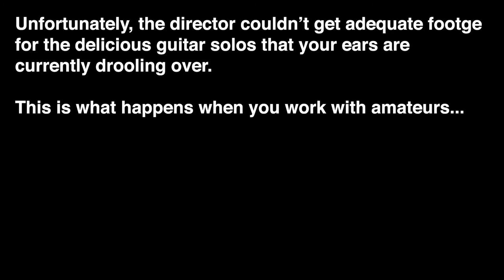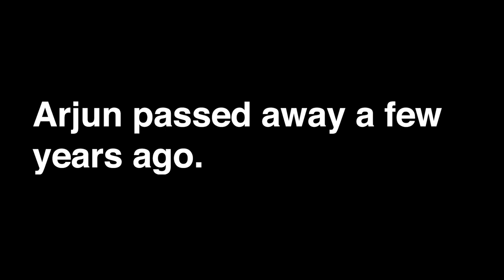Cover | Wish You Were Here - Pink Floyd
Here's my cover of one of my favourite Pink Floyd songs, 'Wish You Were Here'.

Please use headphones, it sounds much better!

This cover is dedicated to my best friend from Junior College, Arjun Mehrishi. He was a huge part of why I am the person I am. We bonded over music, horribly lame jokes, doing stupid things together, and playing wildly inappropriate pranks on people.

After junior college, we both ended up doing BMM, through different colleges Though we didn't speak very often, every time we did get a chance to speak, it was as if it had been just minutes since the last conversation. Time went by, and all seemed fine. I remember sending him a text on his birthday a few years ago in 2014, getting a call that started with him giving me gaalis for calling him old. Quick catch up conversation later, and we said what we always did, "See you soon!".

I got a call one morning on my way to work, a month later. My first thought (I now realise it was just me clinging to hope) was just another one of the sick pranks we played on each other. It was from another one of our friends. I remember having to stop the car when I heard the words. "Arjun passed away this morning".

For those of you who knew him, you know how amazing he was, and just how tragic it was that the world lost one of the best people that day. He was kind, funny, compassionate, generous, loving, and just the purest human being that had a way of making friends with everyone in his path. He had a comforting presence. No matter what you were going through, he'd talk you through it.

We used to jokingly dedicate this song to one-another, because he lived in Andheri and I lived in Colaba. We joked that it was like living in another country, but at least you could take a flight from another country... We found this little inside joke hilarious. It was our thing, and no one else really knew about it.

This one's for Arjun.